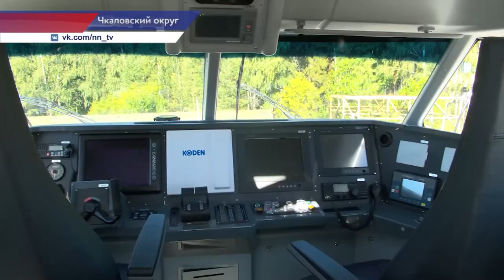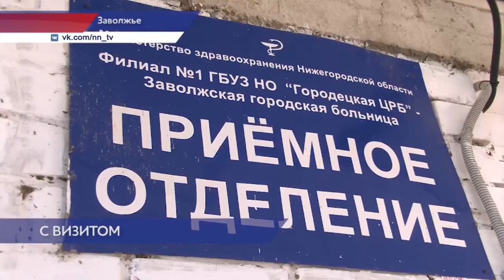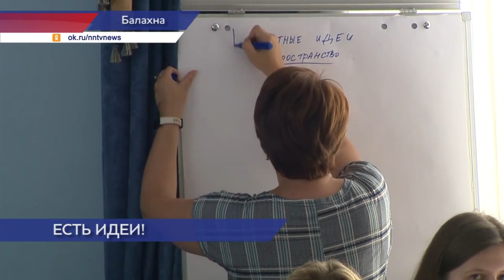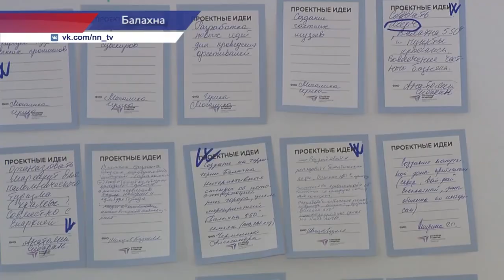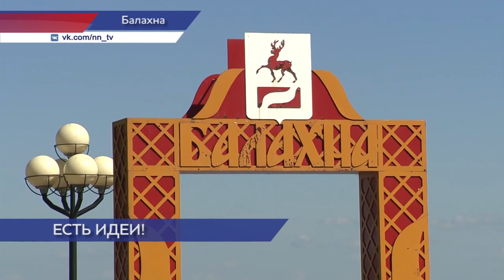Новости губернии 27.08.